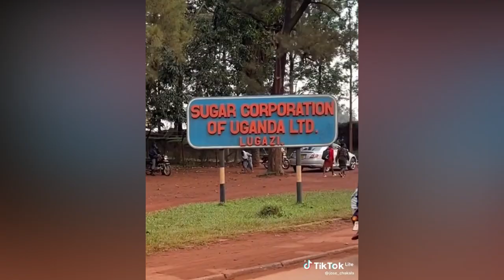BEST OF TIKTOK UGANDN VIDEOS OF FEBRUARY 2023. (Funniest ugandan comedy videos)